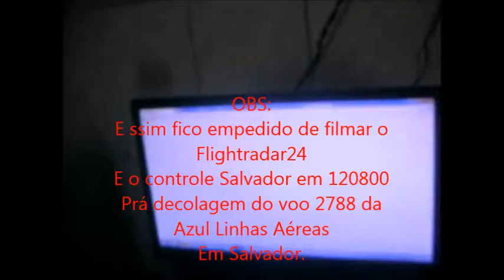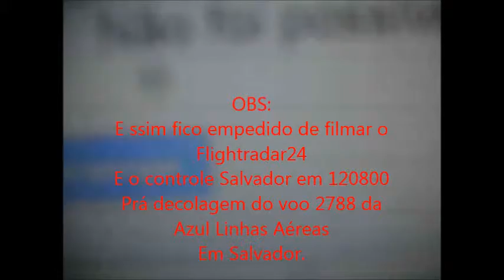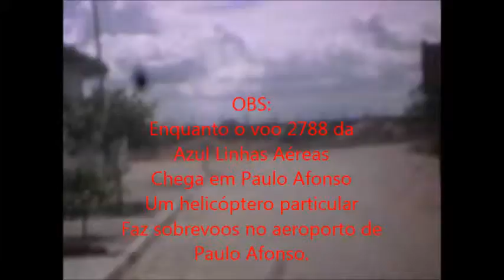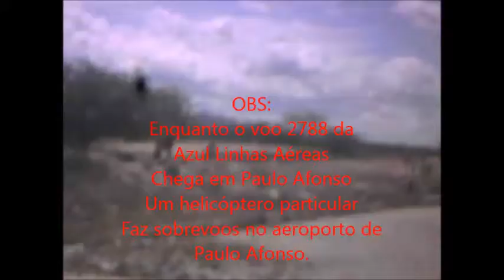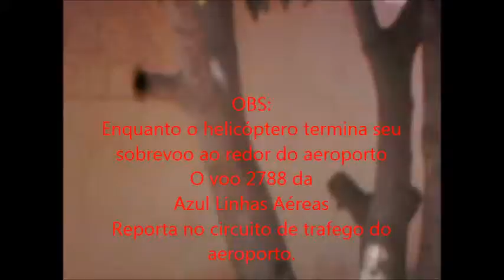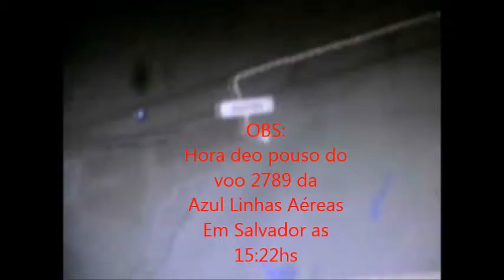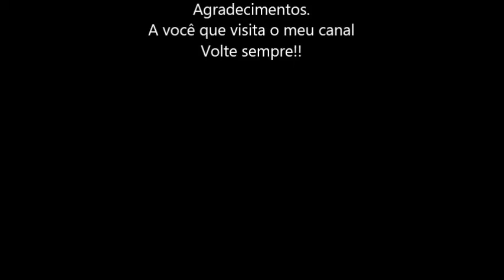Mais um voo da Azul Linhas Aéreas prá minha coleção em 18/11/2014